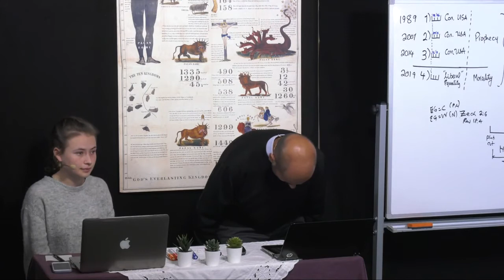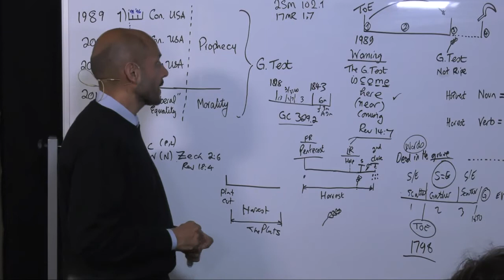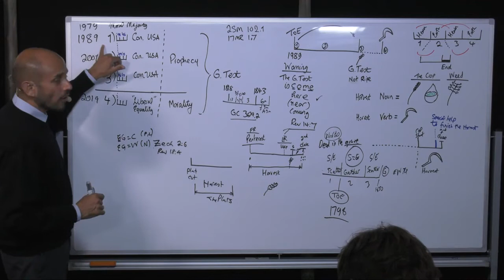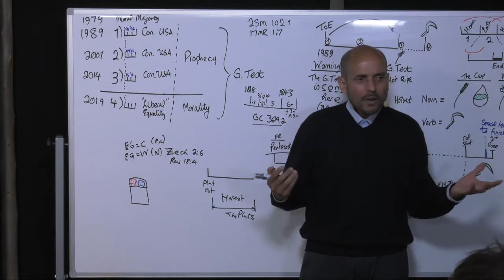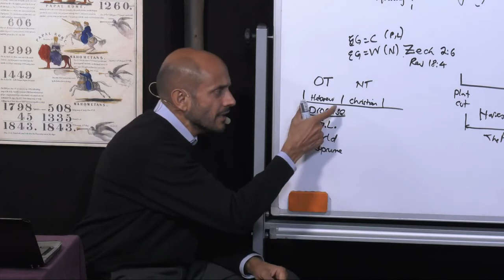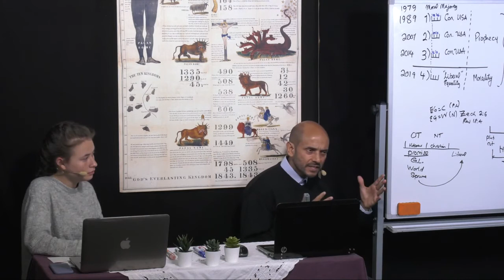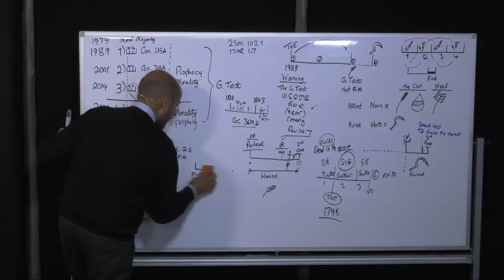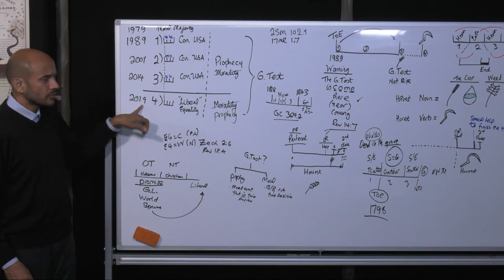80. An Incorrect Eschatology (01-05-2020)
Parminder Biant, 1st March - 30th April 2020. Portugal